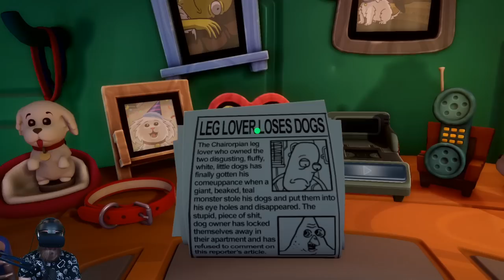NEW GAME BY THE CREATOR OF RICK AND MORTY! - FIRST IMPRESSIONS | Trover Saves The Universe VR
Trover Saves The Universe is finally out!  Justin Roiland, Creator of Rick and Morty has put out his OWN game.  In the past, he's worked on such games as Accounting+ and Rick and Morty Virtual Rickality - but this is all his!  Lots of vulgar language and ridiculous antics to see here.

Shaun Zom is a gamer, musician, and actor from Boston, Massachusetts. He is the lead singer/guitarist for the band Give Zombies the vote, as well as a solo musician. On top of putting out recorded music regularly, he also has acted in several short films as well as some music videos.